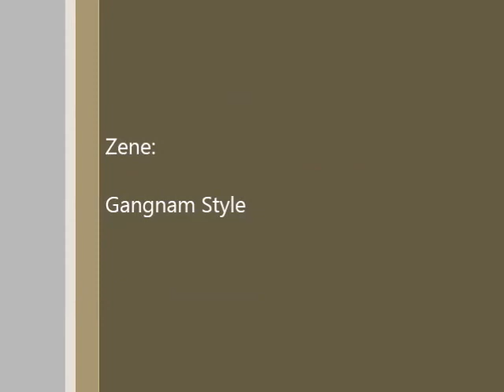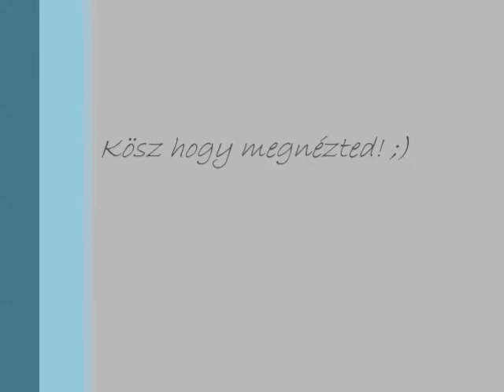Tápióság 8. osztály farsang-(Gangnam Style) by: Joke